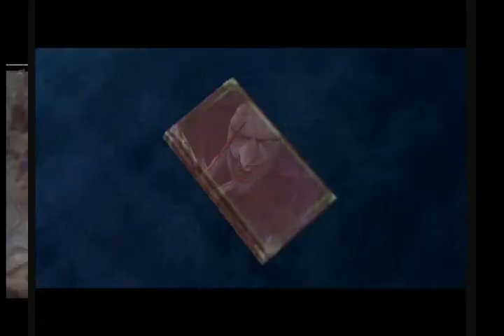DMC3 Jester is outta control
This is a video about the jester from devilmay cry 3. Jester is outta control and doesn't know who he can trust. lol idk why but i really liked the jester part.

Game: Devil May Cry 3
Artist: Hoobastank
Program: Sony Vegas 7

I don't own the pics, anime, or music. They belong to their owners.